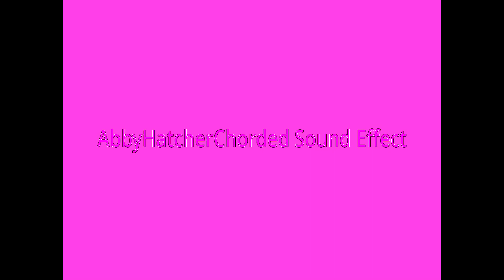(REUPLOAD) AbbyHatcherChorded Sound Effect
Reupload by my old account/channel!